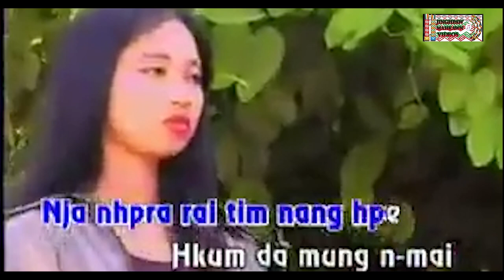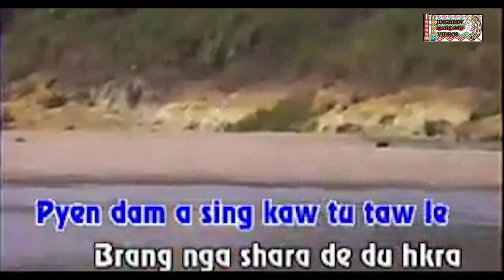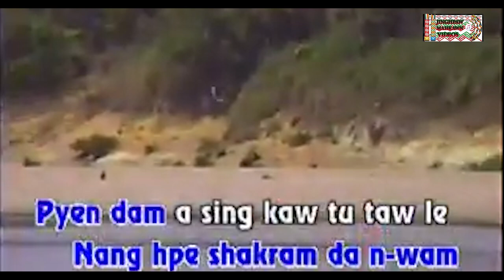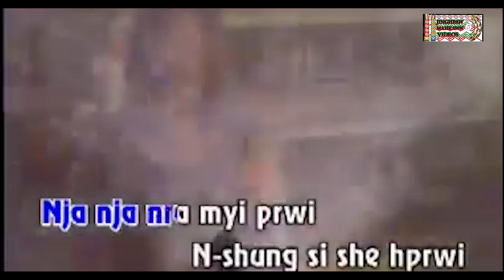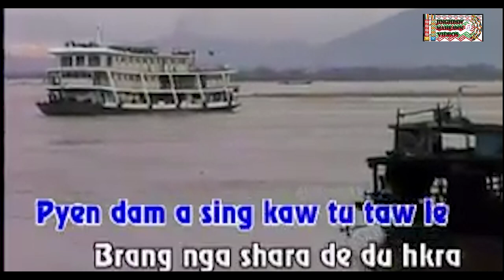NJaNJa NRa NRa (Moi na mahkawn)